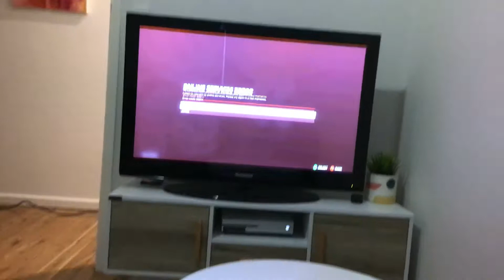Just another bloody start elimination